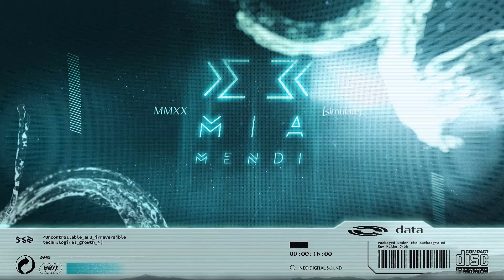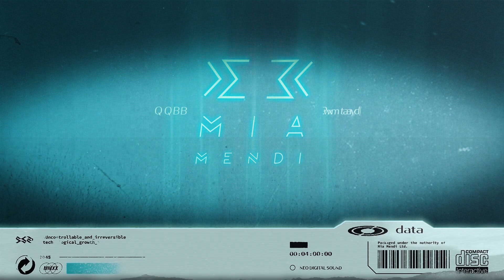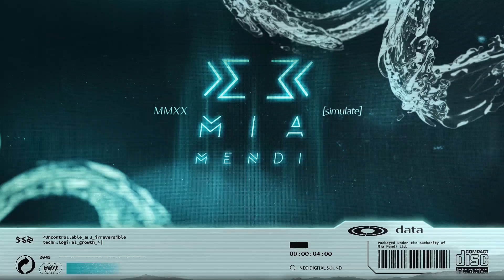PREMIERE | Forniva, Eleven Sins & Sonic Union - Hope (Original Mix)